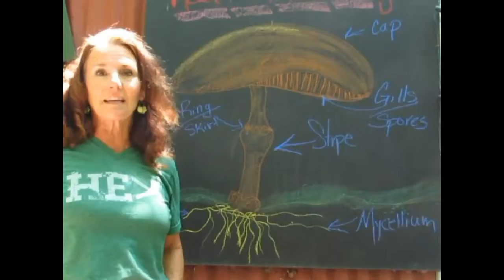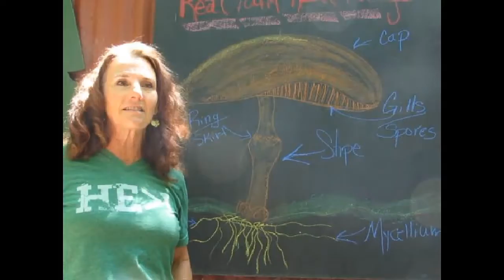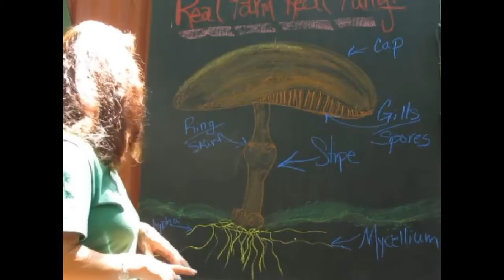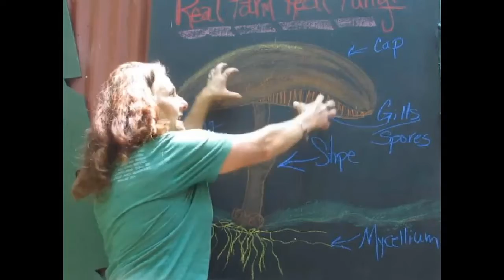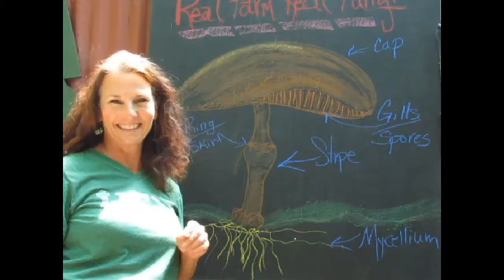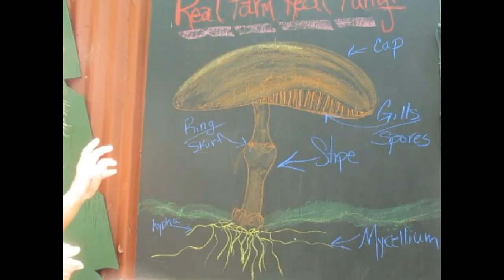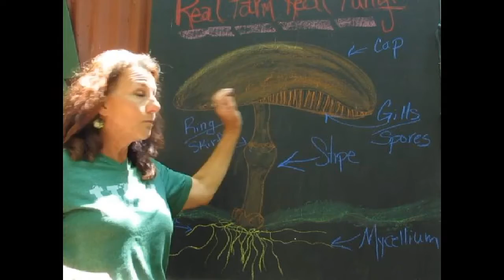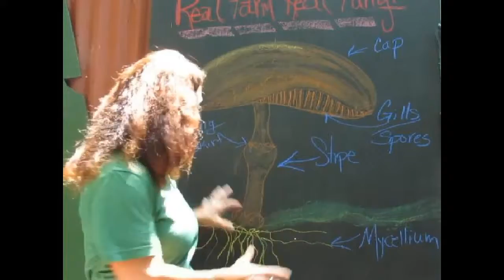Real Farm Real Fungi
Go with me around the farm to find many different fungi.  Looking at the morphology of the Kingdom Fungi and interesting specimens at Sunset Hill Tree Farm.